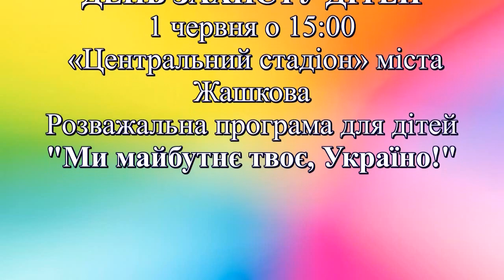Запрошуємо!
Запрошуємо  жителів і гостей міста Жашкова та громади  на святкові заходи, приурочені Міжнародному дню захисту дітей, які відбудуться 1 червня о 15:00, локації  КУ «Стадіон «Центральний»